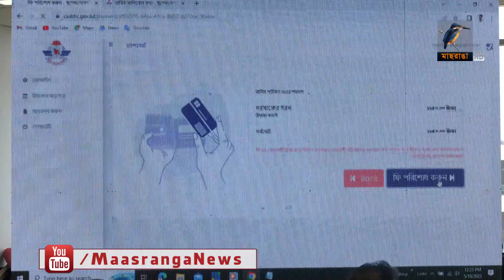প্রবাসী কর্মীদের জন্য সহজ হলো বিমানবন্দরের সেবা | Maasranga News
হযরত শাহজালাল আন্তর্জাতিক বিমানবন্দরের মাধ্যমে বহির্গামী ও আগমনী যাত্রী বিশেষ করে প্রবাসী রেমিটেন্স যোদ্ধাদের সহজ ও আধুনিক সেবা দিতে উদ্বোধন করা হয়েছে এইচএসআইএ ডিজিটাল এয়ারপোর্ট মোবাইল অ্যাপের।MaasrangaNews

2 Bir Uttam Ziaur Rahman Road (New Airport Road)